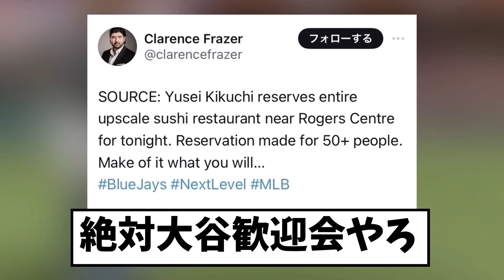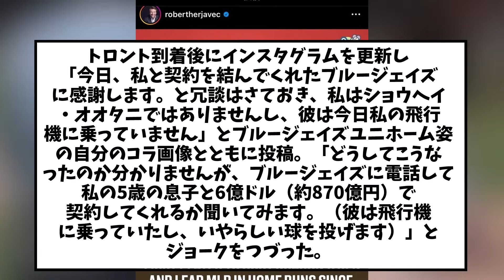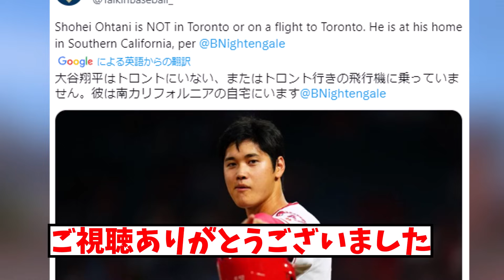【爆笑】大谷がジェット機でトロントに行っただって？せや！待ち構えたろ！→結果ｗ